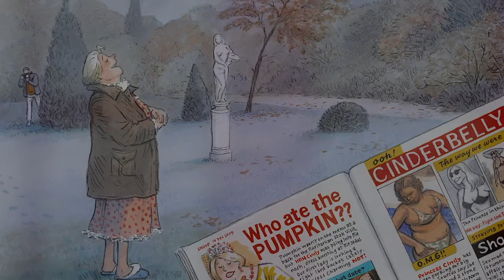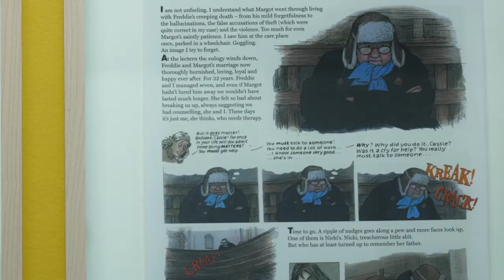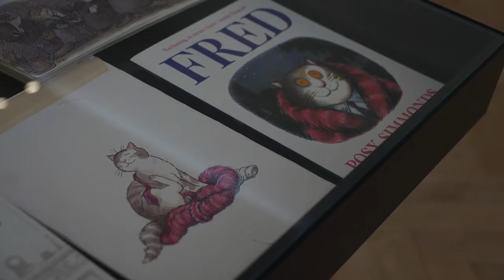Posy Simmonds. Close Up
Posy Simmonds is the most important British female caricaturist and il-lustrator: She has been drawing comic strips and cartoons for the liberal left-wing newspaper The Guardian for more than 50 years, created Brit-ain’s first graphic novel and has written classic children’s books. Her work and scathing social criticism stem from her multi-layered commitment to women’s rights. Some of her graphic novels are cleverly interwoven with literary models – and have had feature films based on them.
In Posy Simmonds: Close Up, Cartoonmuseum Basel presents the most comprehensive retrospective on this comics pioneer to date, with her originals on display for the first time ever in the German-speaking world. The exhibition includes original drawings from all graphic novels, plus cartoons and illustrations for magazines and newspapers, drawings from her children’s books, and unpublished preliminary work.